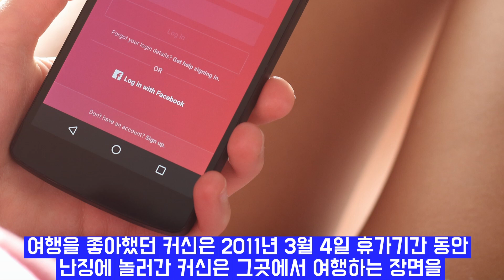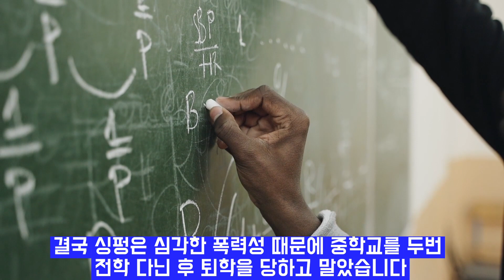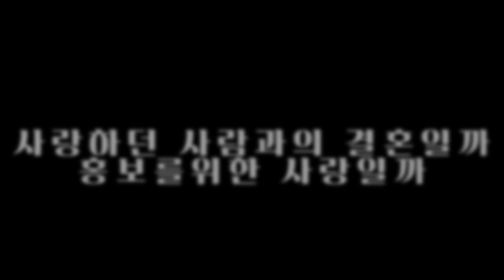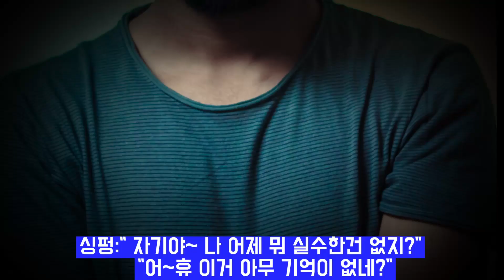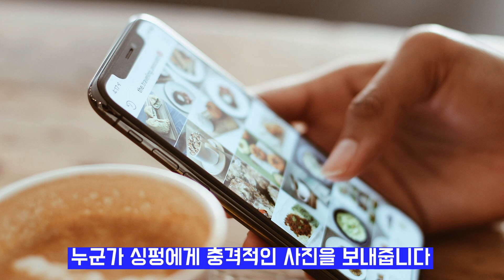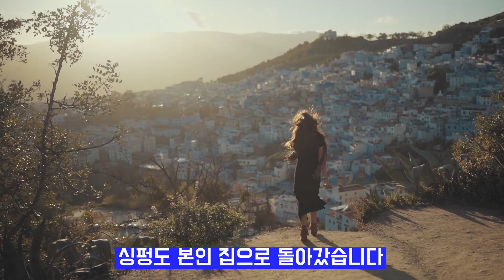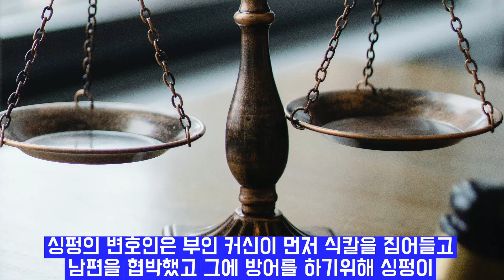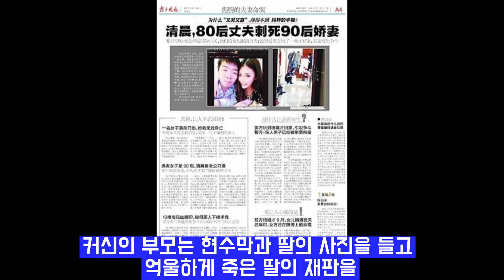행복한 결혼을 생각했지만 모든계획은 어긋나고 말았다 미스터리 실화사건